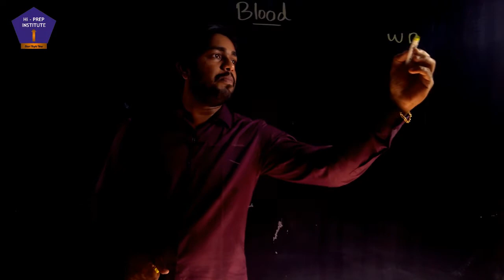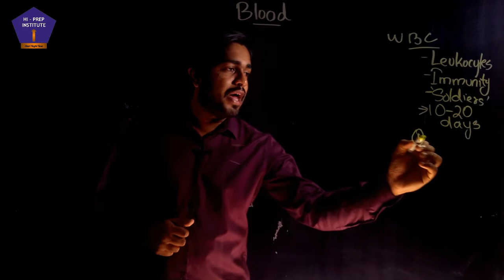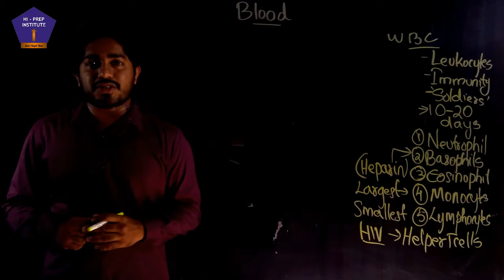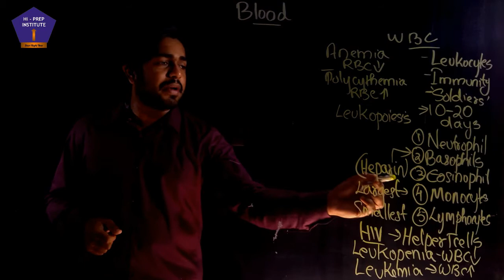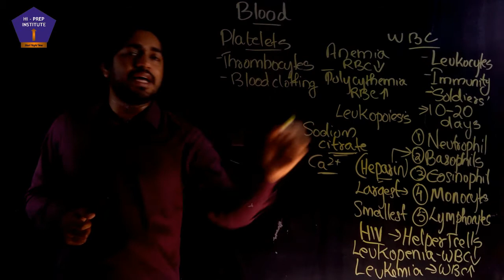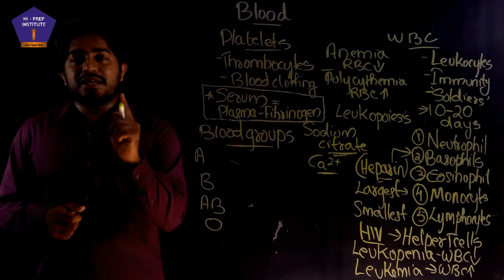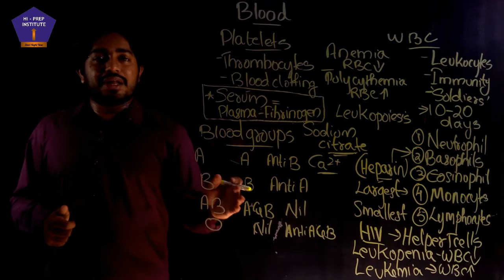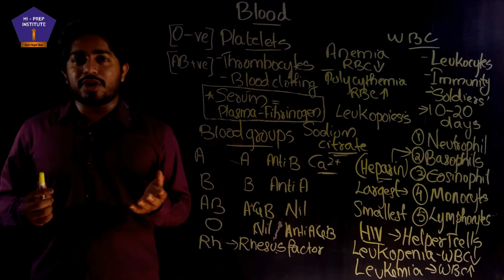Blood Part 2 - SET Exam July 2021 - ZOOLOGY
Hello Friends. In this session, Nidhin Sir will be dealing with the remaining portions from the topic BLOOD.

Practice Question:
Name the disease related with Rh incompatibility?